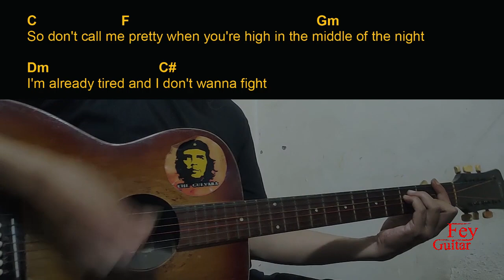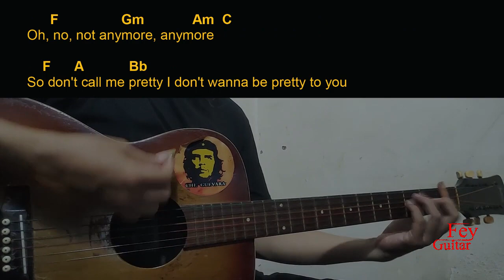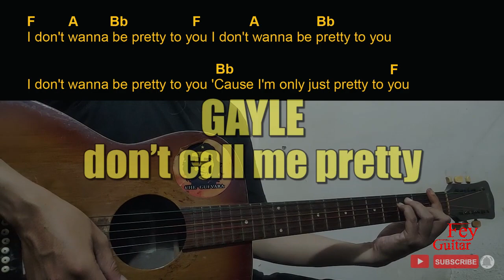GAYLE - don't call me pretty Guitar Chords cover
Song : GAYLE - don't call me pretty

Original Song Link :

Semoga Bermanfaat